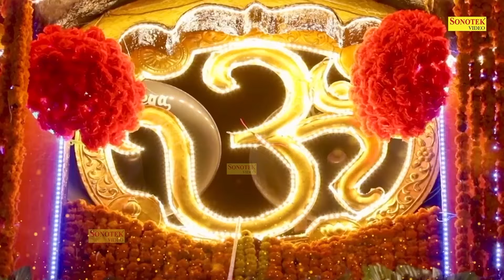गुरुवार स्पेशल भजन | श्रीमन नारायण हरी हरी, ॐ जय जगदीश हरे | विष्णु अमृतवाणी | विष्णु कथा, Bhajan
Video Credits
Title :  Nonstop Vishnu Bhajans
Singer : Rakesh Kala
Lyrics : Chandan Tilak
       STBJ 1415

Chanda Pop
Shree Bhakti
Lord Bhakti
God Bhakti
Bhagwan Bhakti
Jai Bhakti
Jay Bhakti
Karma Bhakti
Peace Bhakti
Value Bhakti
Sanskar Bhakti
Hindu Bhakti
Religion Bhakti
Bhajan Bhakti
Aarti Bhakti
Song Bhakti
Chalisa Bhakti
Praise Bhakti
Mantra Bhakti
Meditation Bhakti
Mind Bhakti
Devotional Bhakti
Guru Bhakti
Divine Bhakti
Temple Bhakti
Pooja Bhakti
Archana Bhakti
Ram Bhakti
Sita Bhakti
Shiva Bhakti
Shankar Bhakti
Ganesh Bhakti
Ganpati Bhakti
Krishna Bhakti
Laxmi Bhakti
Saraswat Bhakti
Hanuman Bhakti
non stop vishnu bhajan
vishnu bhagwan non stop bhajan,
nonstop bhajans,
vishnu prayer songs,
non stop vishnu bhagwan ke bhajan,
non stop vishnu ji ke bhajan,
vishnu bhagwan ke nonstop bhajan,
vishnu god bhajan,
vishnu bhajans,
vishnu chant,
hanuman bhajans non stop,
vishnu ji ke nonstop bhajan,
lord vishnu bhajans,
bhajan vishnu ji ke,
krishna bhajan songs,
vishnu bhajan,